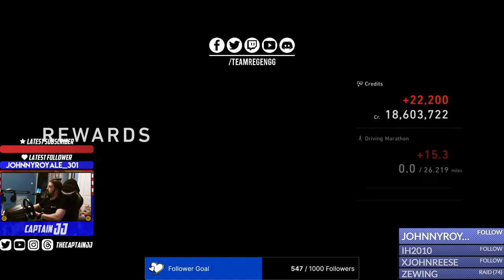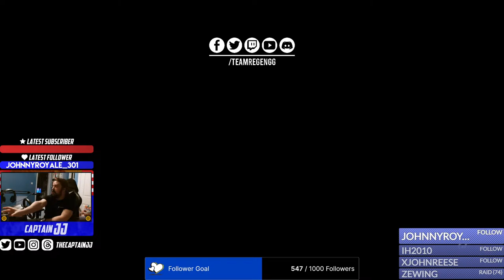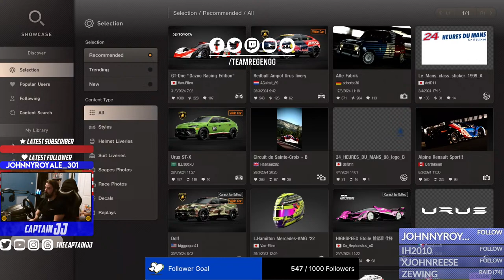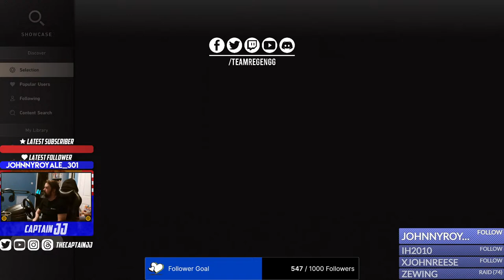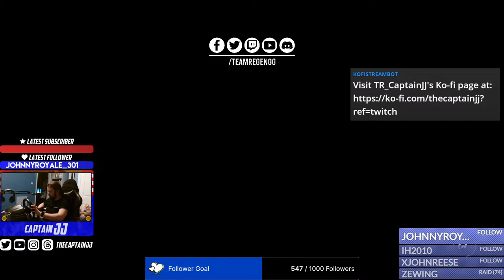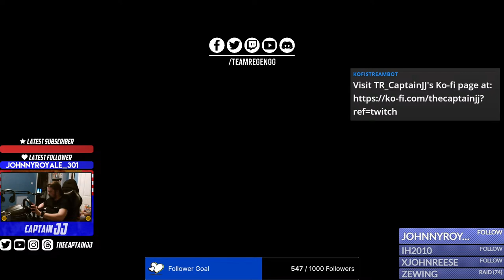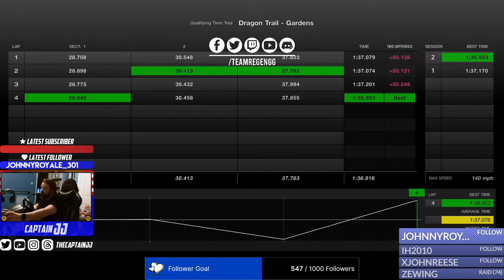Live: Gran Turismo 7 - Only races of the week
Only time I'm doing the dailies this week so let's make the most of it

Record Device: Elgato 60HD
Monitor: Benq 24Inch
Console: PlayStation 4

Equipment Used:

Playstation 4

Logitech C920

Benq Zowie Monitor XL2731K

Benq Zowie Monitor RL2460

Steering Wheel

Gran Turismo 7